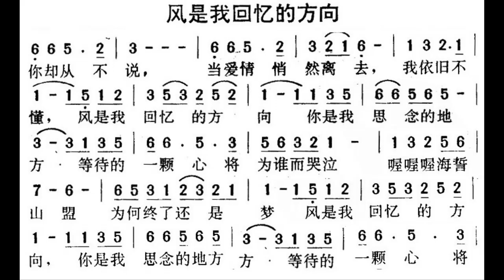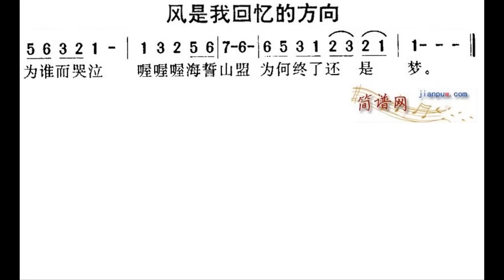风是我回忆的方向/風是我回憶的方向 D调伴奏 - instrumental in D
谢谢光临！